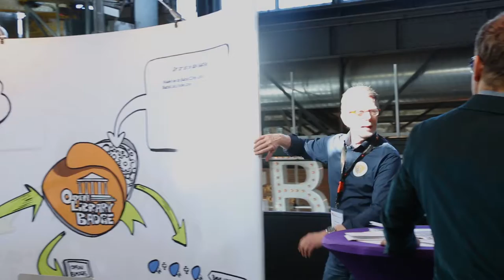BSF Open Library Badges promo 2018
Bibliotheekservice Fryslân en het Fries Bibliotheken Netwerk zien de bibliotheek als een onmisbare schakel in levenlang leren binnen lokale gemeenschappen. In veel rapporten en beleidsdoelstellingen van (inter)nationale overheid komen bibliotheken echter niet of nauwelijks voor. En dat is opmerkelijk, aangezien de bibliotheek voor mensen die geen gebruik meer maken van het formele onderwijssysteem de enige publieke voorziening is die voorziet in levenlang leren.

Wij willen zichtbaar maken dat bibliotheken in hoge mate bijdragen aan levenlang leren en (digitale) geletterdheid. We willen het voor deelnemers aan activiteiten echter ook mogelijk maken dat zij kunnen bewijzen dat ze geleerd hebben. Hiervoor willen we specifieke OpenBibliotheekBadges ontwikkelen die door alle geïnteresseerde bibliotheken kunnen worden uitgereikt.

OpenBibliotheekBadges hebben hiermee impact op de bibliotheek zelf, omdat we een netwerk realiseren waarin kennisdeling op het terrein van levenlang leren en (digitale) geletterdheid mogelijk gemaakt wordt. Ook vraagt het dat we activiteiten- en leeraanbod krititsch gaan bekijken. Voor deelnemers aan activiteiten betekent het dat zij de verworven vaardigheden kunnen aantonen met verworven badges. Zij kunnen vervolgens zelf besluiten deze badges te gebruiken.